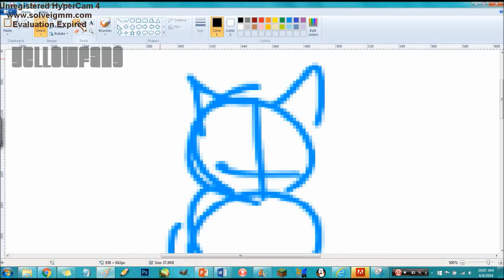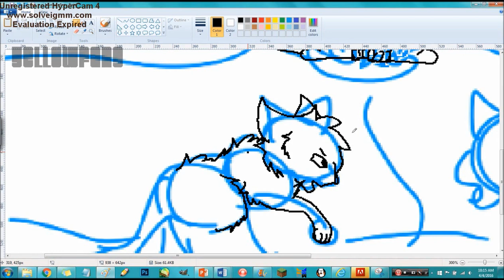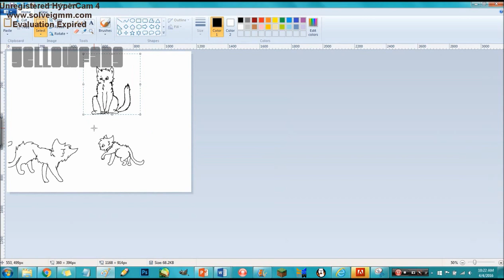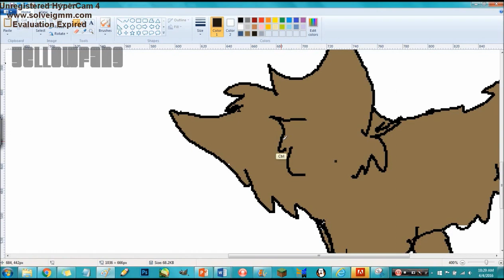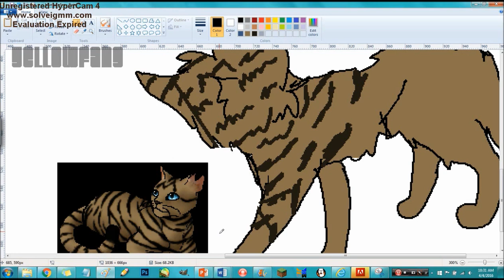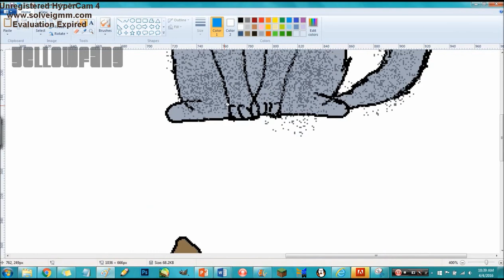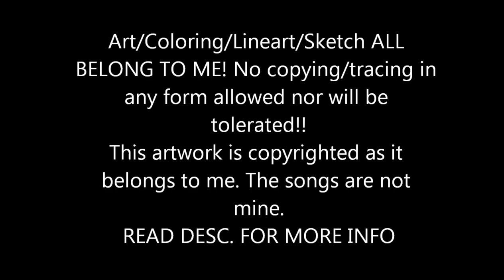⚡ Rusty VS Longtail ⚡ - Speedpaint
Story: Basically, this is the scene from Into the Wild where Firepaw fights Longtail, and Bluestar's there watching.

Characters: Bluestar (blue cat on highrock)
Firepaw (ginger tabby on bottom left)
Longtail (pale brown tabby tom on right)

Time Taken: 41:02
Songs: Light Em Up - Fall out Boy
The Phoenix - Fall Out Boy
Program: MS Paint
Edited with: Windows Live Movie Maker
Recorded with: HyperCam 4
Used: Wacom Intuos Art Pen & Tablet